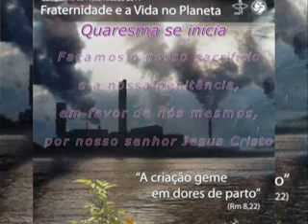MISSA DE QUARTA FEIRA DE CINZAS - BENÇÃO DAS CINZAS - 2011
Missa de quarta feira de cinzas 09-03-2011 realizada na Paróquia São João Batista, pelo Pe. Renato Vieira. A Benção das cinzas e todos os fiéis receberão as cinzas em sua cabeça.